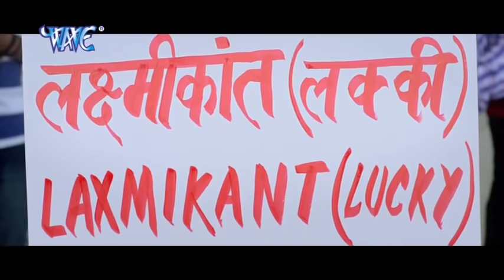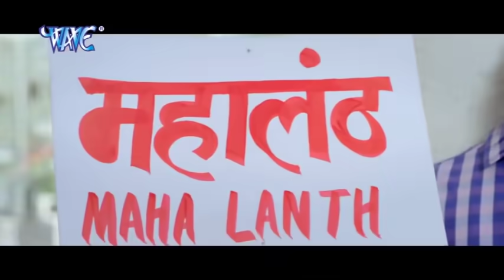Khesari Lal Yadav - Non Stop Comedy Scene - हस्ते हस्ते लोट पोट हो जाओगे - Kajal Raghwani - Akshra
Khesari Lal Yadav - Comedy Scene - हँसी के फुहारे - हस्ते हस्ते हो जाओगे लोट पोट - कॉमेडी सीन 2020